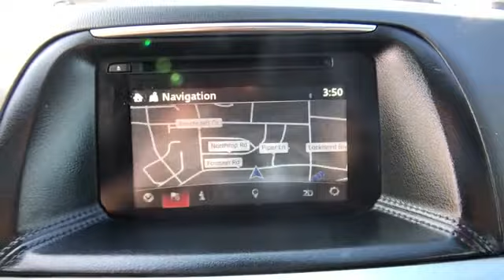Used 2016 Mazda CX-5 Grand Touring Alexandria, Arlington, Springfield, Woodbridge, Annandale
2016 Mazda CX-5 Grand Touring JM3KE4DY6G0654004 Video

This 2016 Mazda CX-5 Grand Touring JM3KE4DY6G0654004 is full of phenomenal features such as: